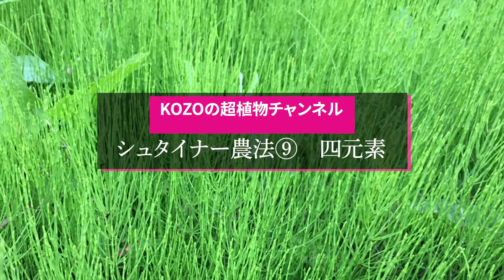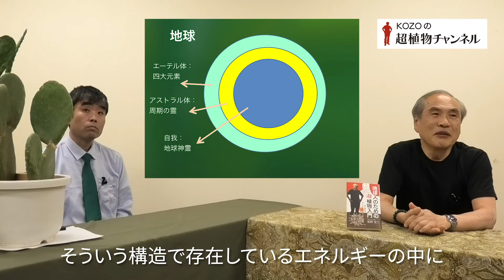第30回 シュタイナー農法⑨「四元素」 ー 地球のエーテル体が植物を成長させる仕組み【KOZOの超植物チャンネル】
生徒：照屋 護

第28回　シュタイナー農法⑨ 「四元素」

0:42  四元素は物質の相であり、地球のエーテル体の現れ
2:25  地球神霊のエーテル体、アストラル体、霊体の三重構造
3:25  グノーム：土の精霊
5:24  ウンディーネ：水の精霊
6:25  シルフ：空気の精霊
7:55  サラマンダー：火の精霊
8:38  受精の意味
9:11  四元素と植物の成長の概観
9:55  根元の神とエーテルの関係

板野肯三
1948年岡山生まれ。東京大学理学部物理学科卒。理学博士。専門はコンピュータ工学。筑波大学システム情報工学研究科長、学術情報メディアセンター長、評議員、 学長特別補佐等を歴任。現在、筑波大学名誉教授。専門外のことにも幅広く関心を持って活動し、研究室で一粒の種から500本以上の茎を出す稲を育てたこともある。ソロー学会の会員。